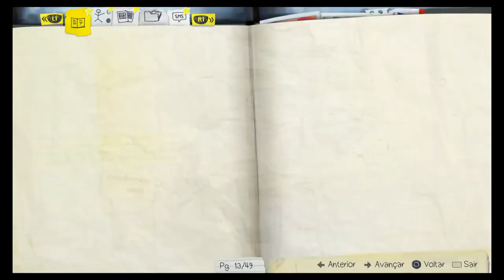Life is Strange - Fotos Opcionais [Episódio 3]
Todas as fotos opcionais encontradas no episódio 3 e diálogos necessários para consegui-las.